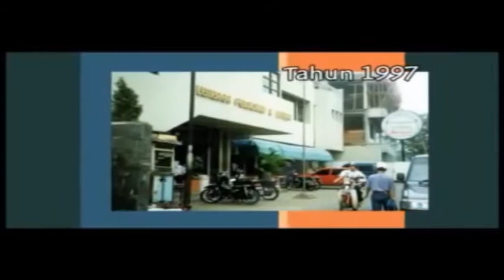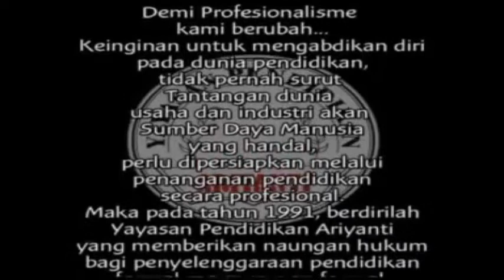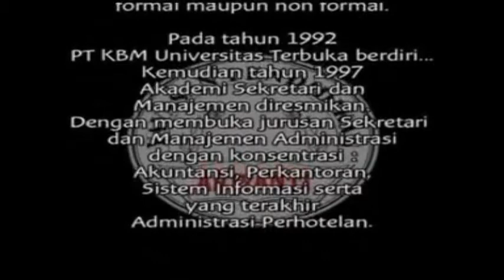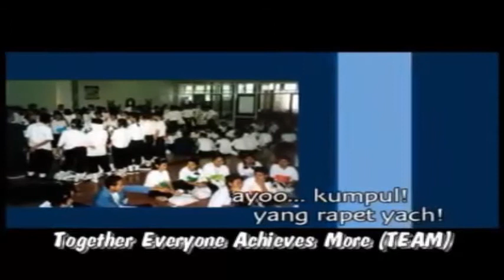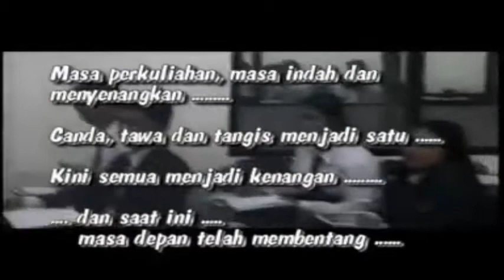Sejarah Singkat dan Profil ASM Ariyanti